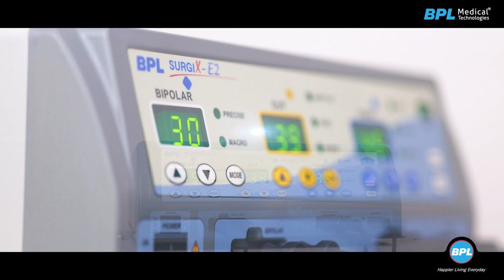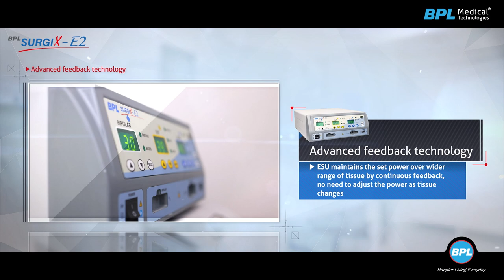BPL SurgiX-E2 Cautery Machine | Surgical Diathermy | Critical Care & Surgery Solution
Discover BPL SurgiX - E2, a high-performance electrosurgical solution with advanced feedback technology, personalized settings and safety monitoring.